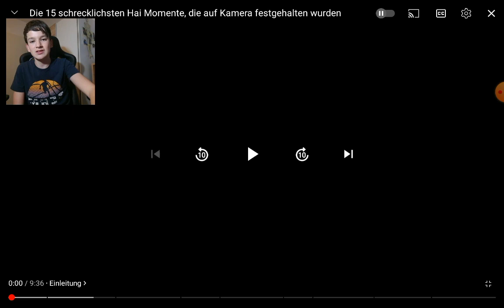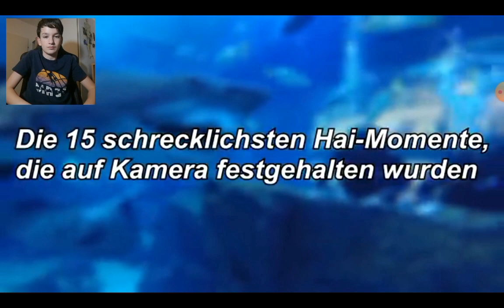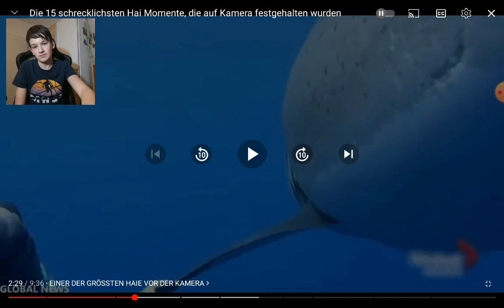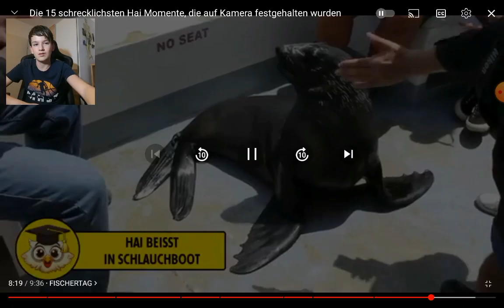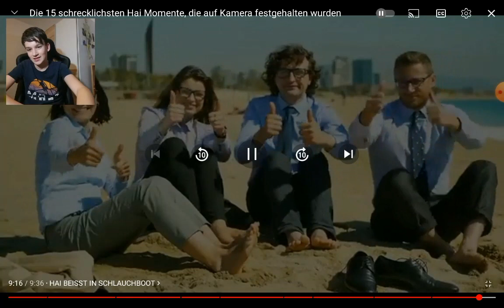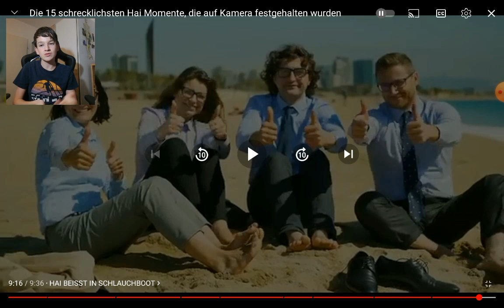Die schrecklichsten Hai Momente, die auf Kamara aufgenommen wurden😱🦈